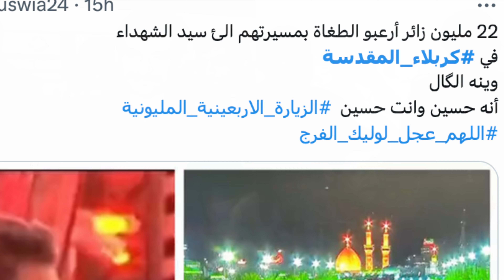Arbaeen walk 2023 Karbala total numbers|MMW Urdu|اربعین واک پر کتنے زائرکربلا پہنچے